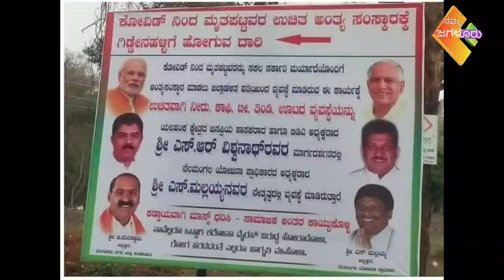ನನ್ನ ಗಮನಕ್ಕೆ ಬಾರದೆ ಅಲ್ಲಿ ಫ್ಲೆಕ್ಸ್ ಬೋರ್ಡ್ ಹಾಕಿಸಿರುವುದು ವಿಷಾದನೀಯ ಶಾಸಕ ಎಸ್.ಆರ್.ವಿಶ್ವನಾಥ್.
ಯಲಹಂಕ ಕ್ಷೇತ್ರದ ಗಿಡ್ಡೆನಹಳ್ಳಿಯಲ್ಲಿ ಕೋವಿಡ್ ನಿಂದ ಮೃತಪಟ್ಟವರ ಅಂತ್ಯಸಂಸ್ಕಾರಕ್ಕೆ ವ್ಯವಸ್ಥೆ ಮಾಡಲಾಗಿದ್ದು ಹಾಗೂ ಅಲ್ಲಿ ಜನವಸತಿ ಇಲ್ಲದ ಕಾರಣ ಅವರ ಕುಟುಂಬಸ್ಥರಿಗೆ ಕುಡಿಯುವ ನೀರು ಮತ್ತು ಊಟದ ವ್ಯವಸ್ಥೆ ಮಾಡಲಾಗಿದ್ದು ... ನನ್ನ ಗಮನಕ್ಕೆ ಬಾರದೆ ಅಲ್ಲಿ ಫ್ಲೆಕ್ಸ್ ಬೋರ್ಡ್ ಹಾಕಿಸಿರುವುದು ವಿಷಾದನೀಯ